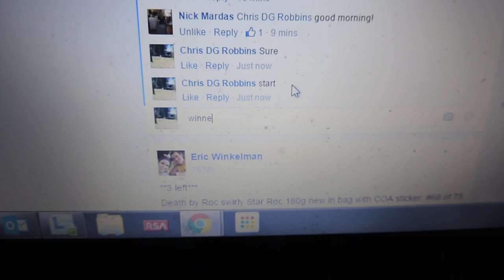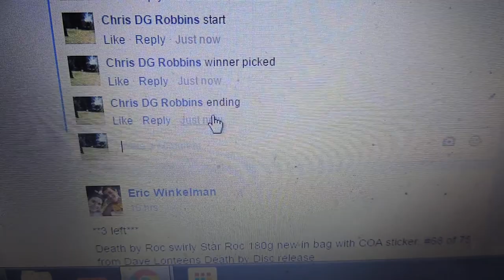Nick Mardas 2/19/16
Swirly Thundy!